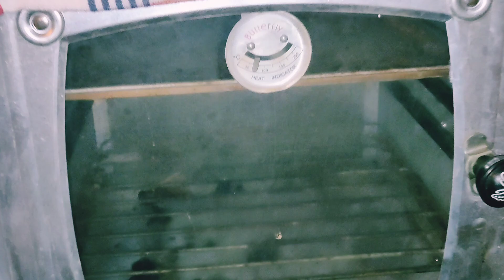OATMEAL LEMON CAKE